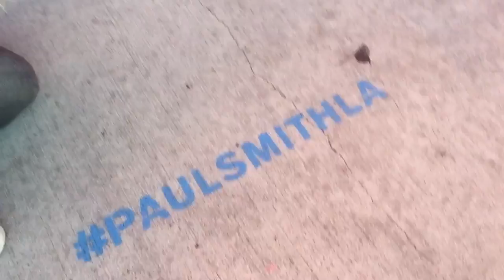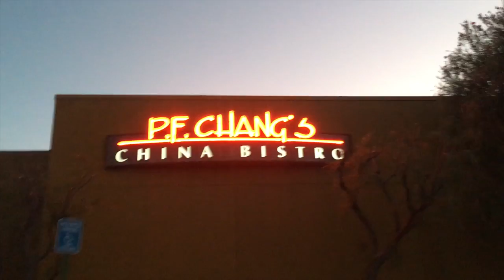DAY iN LA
So, my brother had to do something in LA so I went with him. I wasn't sure if I was going to be able to go because he wanted to leave at 1. So, he picked me up early from school.